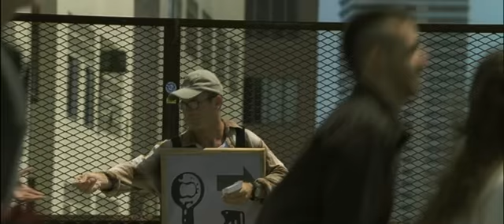TMB, Nuevo Spot Institucional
tmb